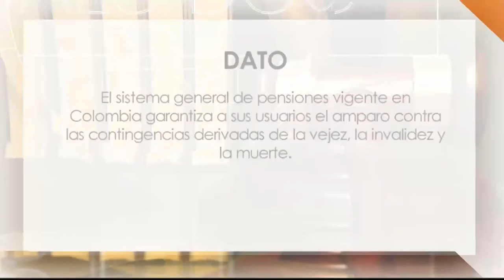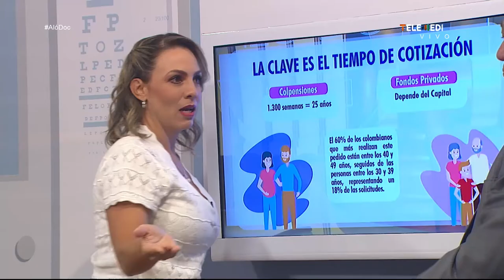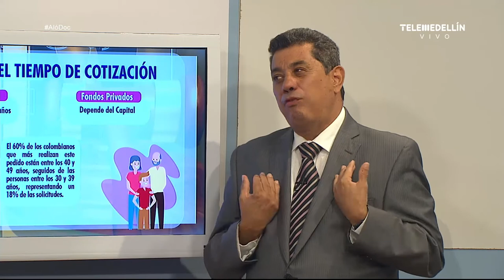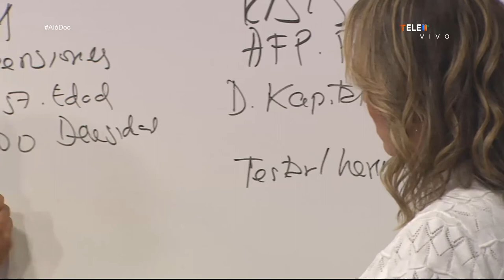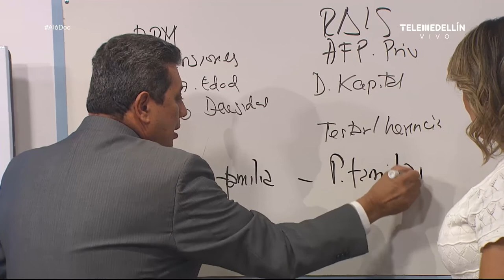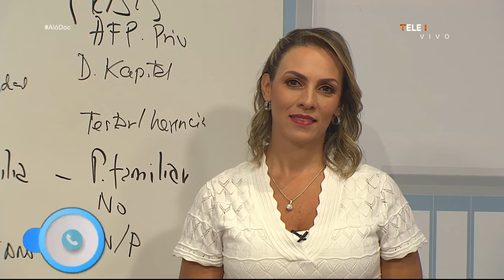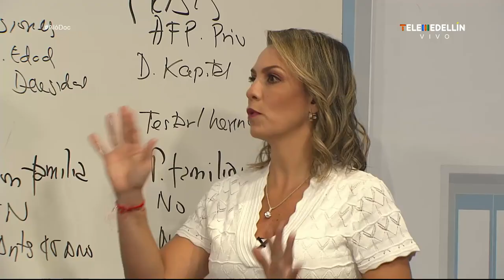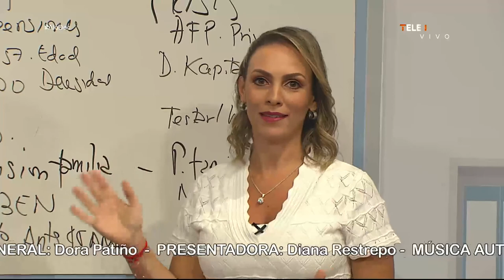Asesoría pensional [Aló, Doc] Telemedellín